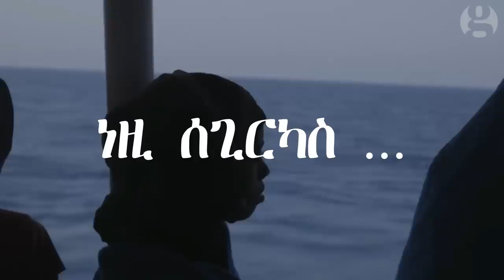Mestyat Betna | ኮረሽኡ ነውንዉሉ!